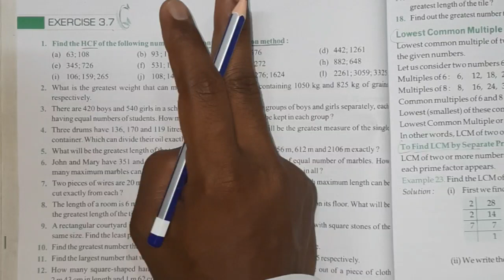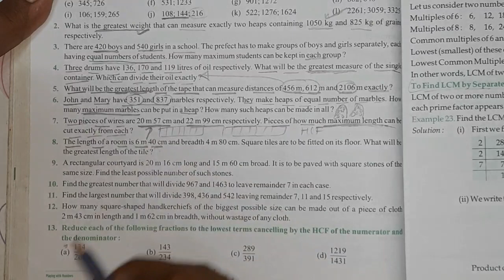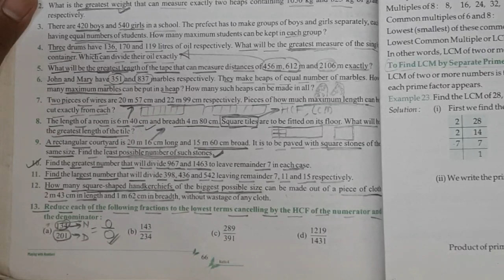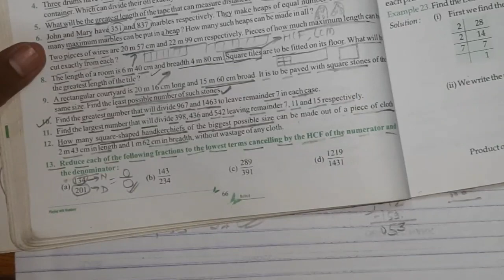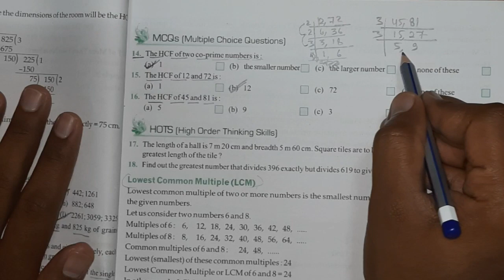Claas 6 | Maths | Ex. 3.7 | Introduction & Solutions | Playing with Numbers | Easy Explanation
chapter 3
playing with numbers
grouping symbols
small brackets
common brackets
big brackets
Square brackets
mathematical expression sentence
multiple choice questions
even numbers
odd numbers
prime numbers
composite numbers
fill in the blanks
twin primes
Prime triplet
co-primes
perfect number
definite test
divisibility of numbers
prime factors
factor tree method
prime factorization
division method
highest common factor
common factors
common prime factors
greatest common factor
pair of numbers
# lowest common multiple
continued division
solving problems
least common multiple
common multiples
smallest common multiple
lowest terms
separate prime factorization
common division method
product of numbers